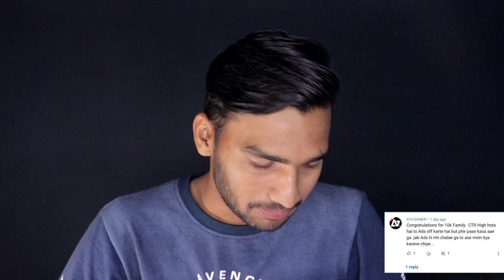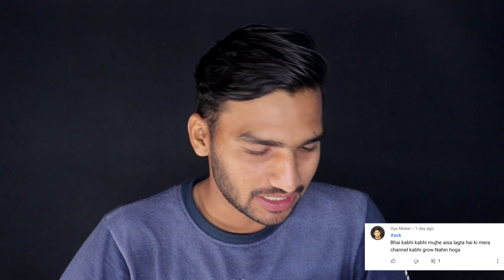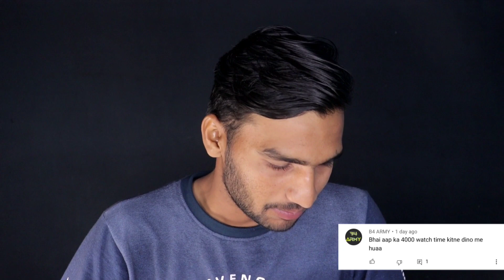10K Special QNA Video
10K Special QNA Video

AAJAO!